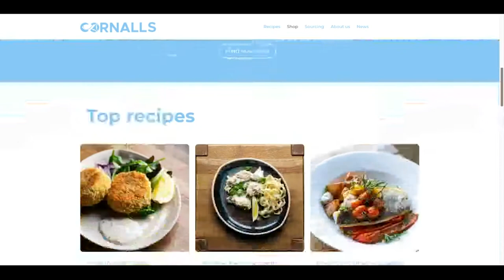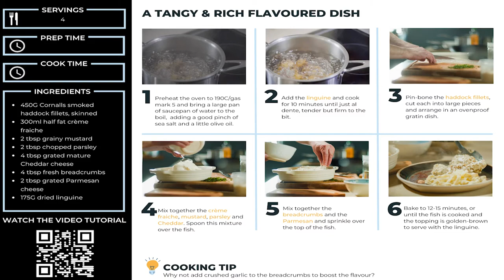Seafood Gone Digital │The SME Growth Podcast EP 02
In this episode of The SME Growth Podcast, we take a look at our case study from fish mongers, Cornalls, and how we elevated their offering with the use of video, recipes and pillar pages. It's a great example of the power of repurposing your content.

If you'd like to look at the case study you can view it

Recipe cards are still in final development but recipes including the mentioned photography are available